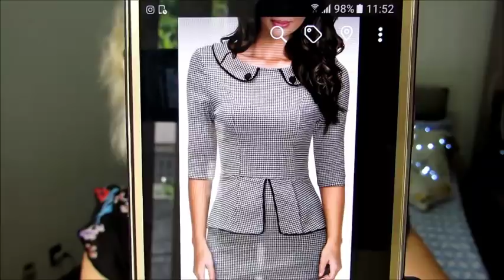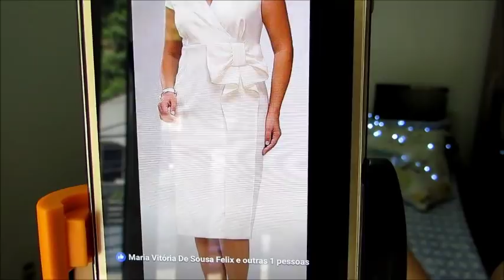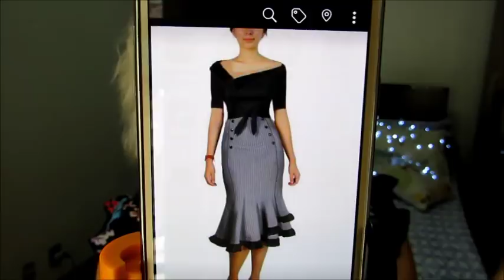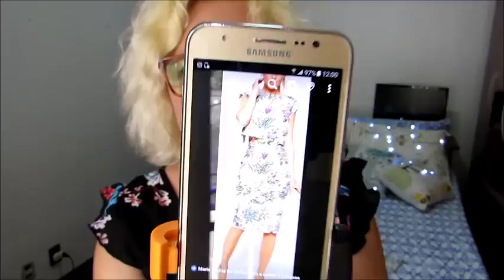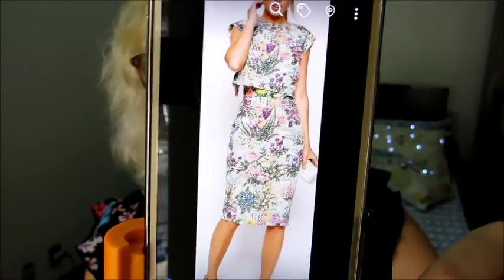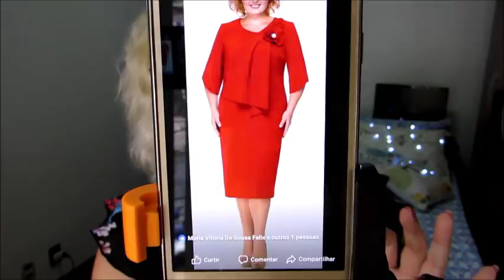Moda Evangélica para Eventos de Final de Ano